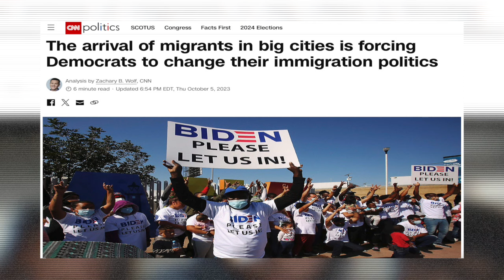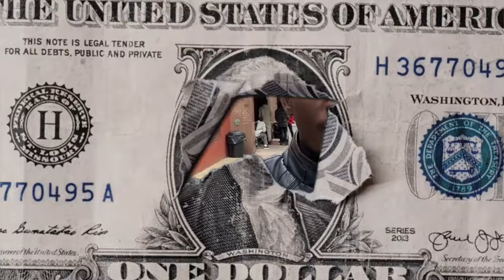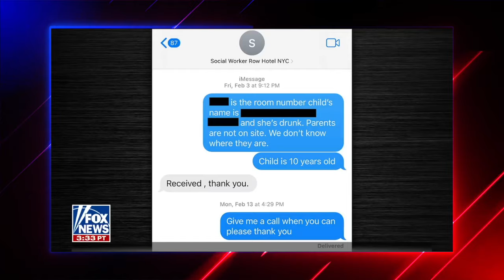NYC Migrant Chaos: Lawless Crime x Violence [AMERICAN DREAMING?!]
New York City's "RIGHT TO SHELTER" law has assisted over 200,000 migrants find shelter while seeking asylum in the big apple, since the spring of 2022. Unfortunately, New York tax payers are footing the migrant bill, which is in the billions at this point, public & social services are exhausted, this amount of charity is unsustainable, and will fiscally effect NYC for years to come.

A major number of New Yorkers safety concerns, surround the fact that a large majority of the male migrants seeking asylum can't legally work under federal law in return New York City. NYPD reports have seen an uptick in crime against civilians, attacks against police officers, and sophisticated migrant outfits committing crime across the boroughs.